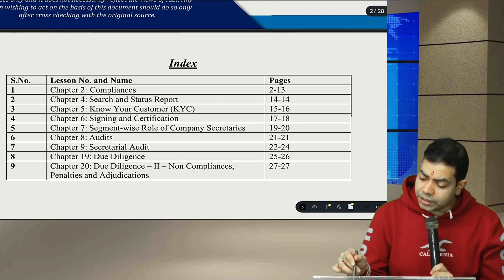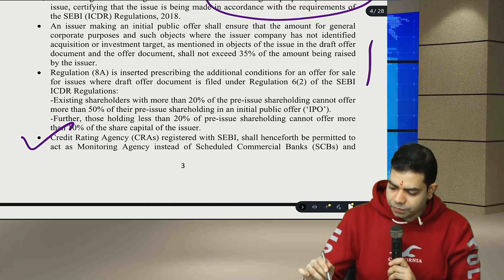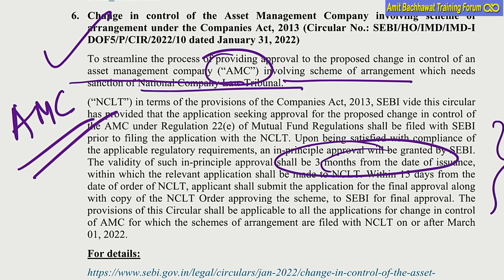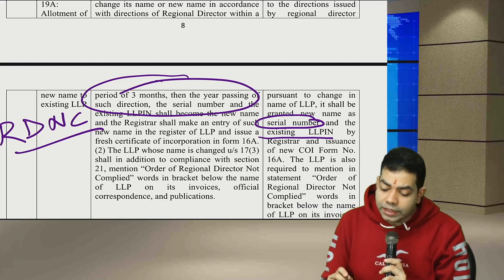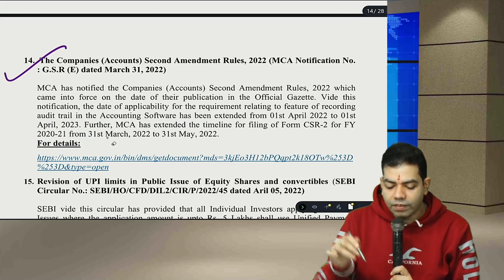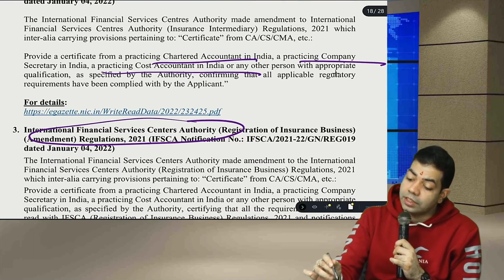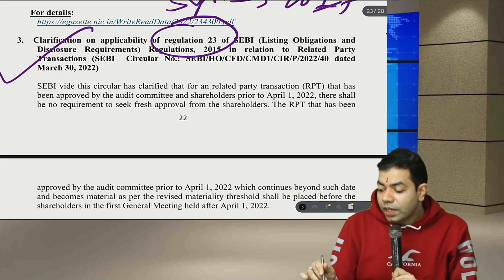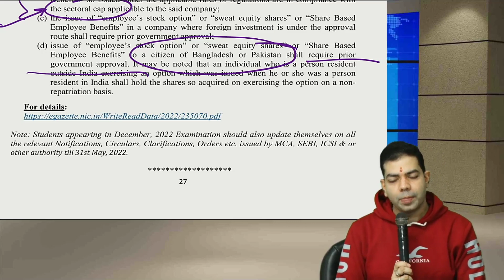CS Professional Secretarial Audit Amendment | CS Professional SACMDD Amendment | Ravi Varma Sir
CS Professional Secretarial Audit Amendment by Ravi Verma sir for all CS Professional Students. Very Important Amendment for CS Professional Students.

Amit Bachhawat, a name synonymous with quality teaching is a commerce graduate from St. Xaviers College. A CA and CS himself, he has been teaching Law and related subjects since 2001. Among his alumnus are several rank holders. In a career spanning over 21 years he has mentored over 100000 students.
What started off as a personal challenge brought about by the general perception of theory subjects in general &amp; Law in particular as being dull and drab, has revolutionized classroom teaching in Kolkata. He is the pioneer in teaching Law and In other subjects too. He is responsible for the paradigm shift in the perception of a CA coaching teacher as being a transmitter of information (the sage on the stage method) to the students by stimulating their interest in a supposedly “dry” subject. His charming and pleasing personality, simplified approach to the most complicated curriculum and easy accessibility has revolutionized the way classrooms are envisaged.
Not content with providing a superlative teaching experience, he has created state of the art classrooms, quality study materials, used latest technology for student benefit and handpicked the best faculty available. His is the only centre holding auditorium lectures for revision &amp; providing motivating lectures before exams by specialized life coaches. Not just theoretical training he takes a keen personal interest in grooming students.